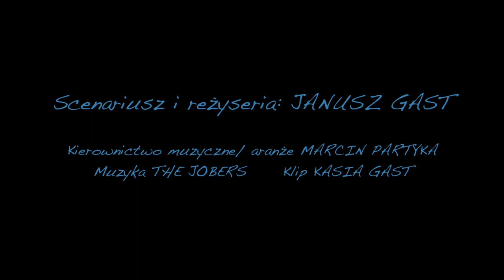Joanna Pocica w Studiu Piosenki Teatru Polskiego Radia - kwiecień 2018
23 koncert Studia Piosenki Teatru Polskiego Radia p.t. "Zielona gęś" z piosenkami do wierszy K. I. Gałczyńskiego
Scenariusz i reżyseria: Janusz Gast

Kierownictwo muzyczne: Marcin Partyka
Muzyka: The Jobers w składzie: Marcin Partyka - fortepian, Piotr Domagalski - kontrabas, Krzysztof Łochowicz - gitary, Kuba Szydło - perkusja.

Piosenki do tekstów Konstantego Ildefonsa Gałczyńskiego zaśpiewają młodzi wokaliści i śpiewający aktorzy: Anna Mierzwa Joanna Pocica Joanna Wąż Stanisław Linowski Marcin Wojciechowski

Joanna Pocica
IV roku Akademii Sztuk Teatralnych w Krakowie.
Laureatka Festiwalu Piosenki im. Jeremiego Przybory – Niebywalencja, aktorka krakowskiego Teatru Stu.
Na koncie ma już kilka ról teatralnych między innymi; rolę Klary w „Zemście" (reż. K. Jasiński) i "Ślubach Panieńskich" (reż. K. Pluskota), oraz Alter Ego Kohoutka w „Innych rozkoszach" (reż. A. „Baron” Więcek). Śpiewała w koncercie "2016 dokąd?" w reżyserii Zbigniewa Preisnera